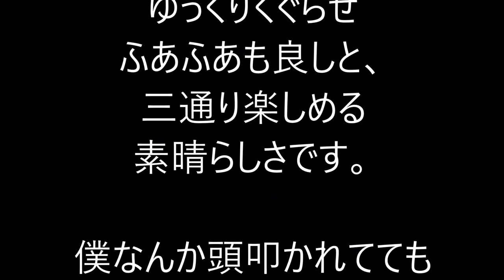大和ブリと太刀魚のしゃぶしゃぶ（やまと屋/宮崎県宮崎市広島）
大和ブリと太刀魚のしゃぶしゃぶ始めました！

秋も深まり朝夕めっきり寒く感じる季節になってきましたね～
いよいよ昨年考案した太刀魚のしゃぶしゃぶと、大和ブリのしゃぶしゃぶシーズンです！
大和ブリはもとより鮮度抜群の太刀魚は、そのままポン酢も良し、サッとくぐらせ食感を残すも良し、ゆっくりくぐらせふあふあも良しと、三通り楽しめる素晴らしさです。

僕なんか頭叩かれてても食べ続けます(笑)

住所/ 〒880-0806 宮崎県宮崎市広島２丁目５−２７第二小田ビル 103号
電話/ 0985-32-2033